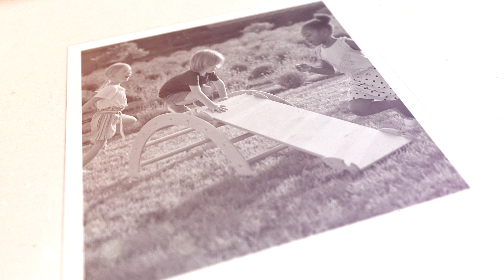Don't Forget About Us This Summer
We need your help in every season to do this work!